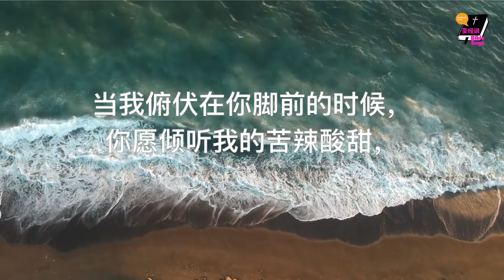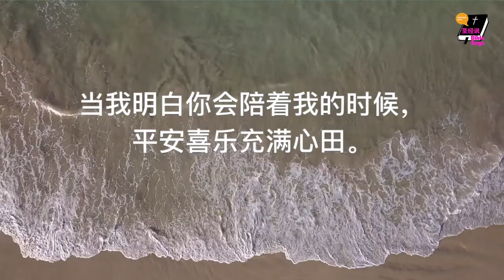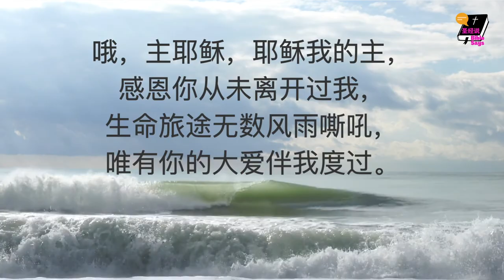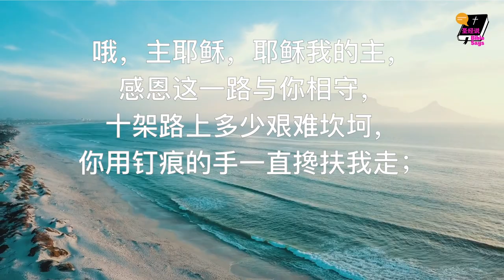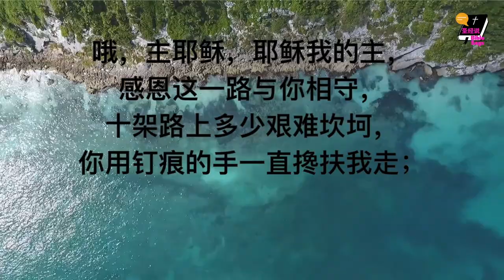24/2020 诗歌MV l 感恩有你 - 当我被你拣选呼召的时候，你的恩典向我临到 l 圣经说 赞美诗歌